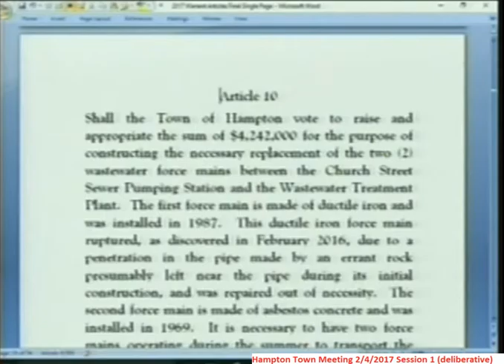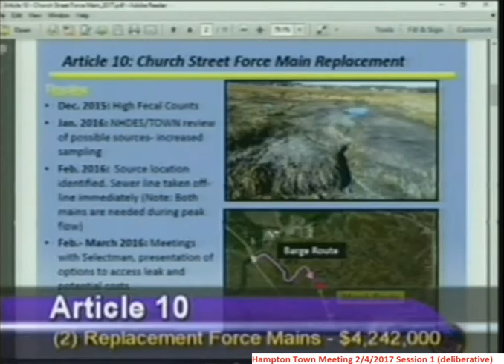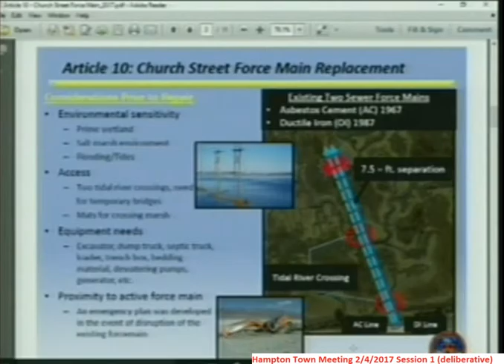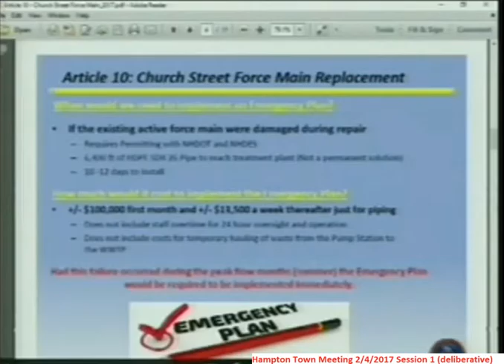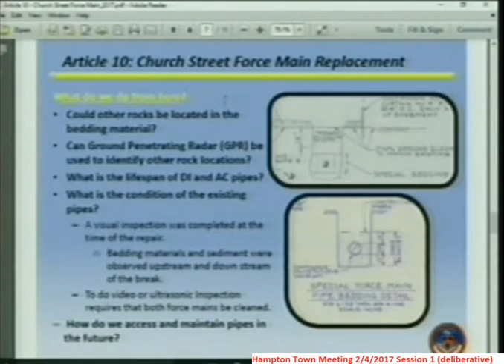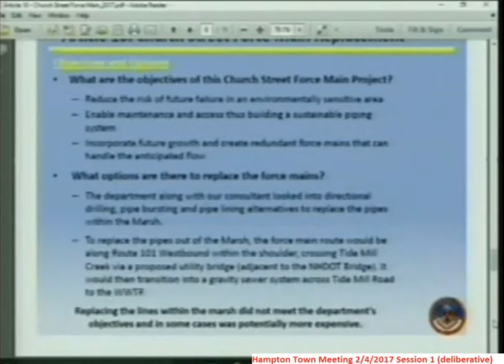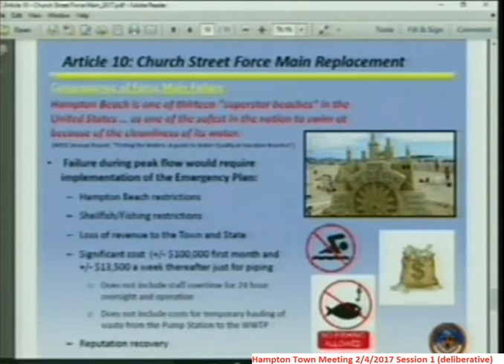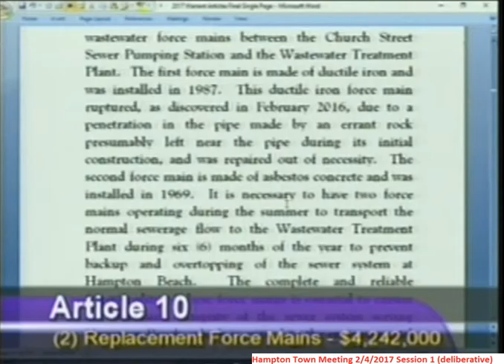TownMeeting 2/4/2017 Article 10 - $4.242 Million for Beach Sewer Pipes